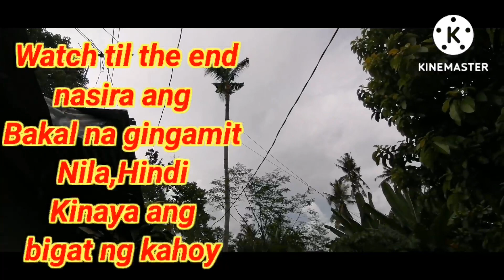Cutting Hazardous coconut plant,Cutting coconut tree,Hazardous trees nearby the houses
Bohol best part to cut your hazardous coconut plant near your house, can find my friend at his facebook account name Ransel Mark Toyugon for best cutting coconut plant in bohol yogether his company...very affordable & safe.. Legit coconut cutter in Bohol connected to PCA BOHOL